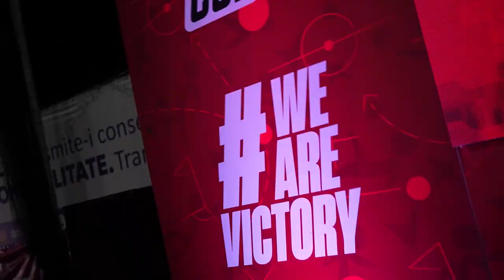BEST OF FESTIVITATEA DE PREMIERE SEZONUL 1️⃣3️⃣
🥹 𝑬𝒎𝒐𝒕̗𝒊𝒆, 𝒃𝒖𝒄𝒖𝒓𝒊𝒆 𝒔̗𝒊 𝒊̂𝒎𝒑𝒍𝒊𝒏𝒊𝒓𝒆 sunt cuvintele care pot descrie cel mai bine momentele petrecute la Festivitatea de Premiere a ediției 1️⃣3️⃣